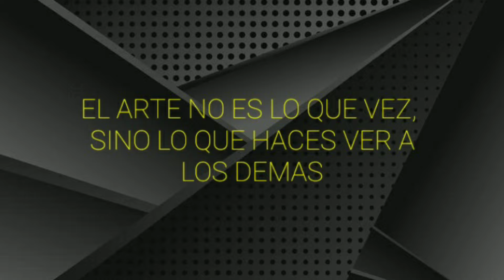COMO DIBUJAR UN SALTAMONTES EN UN FONDO NEGRO CON TINTA BLANCA (ARTE IMPROVISADO) ANIMALES. JARDÍN.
ESTE VIDEO SE REALIZO CON EL FIN DE QUE PUEDAS APRENDER Y VER LOS DIBUJOS QUE SE REALIZAN EN HOJAS DE COLOR NEGRO, UTILIZANDO TINTA BLANCA PARA PODER RESALTAR EL DIBUJO QUE SE ESTA HACIENDO.

ME AYUDARÍAS MUCHÍSIMO SI ASÍ LO DESEAS COMPARTIENDO EL LINK DEL VIDEO A TUS AMIGOS PARA QUE PUEDAN VER ESTE VIDEO.